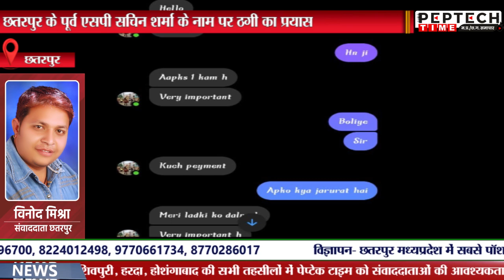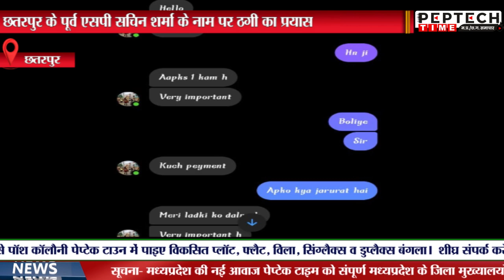छतरपुर के पूर्व एसपी सचिन शर्मा के नाम पर ठगी का प्रयास